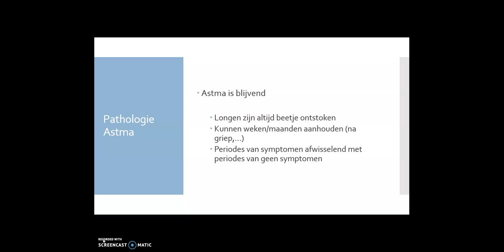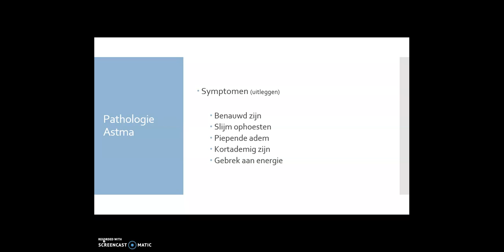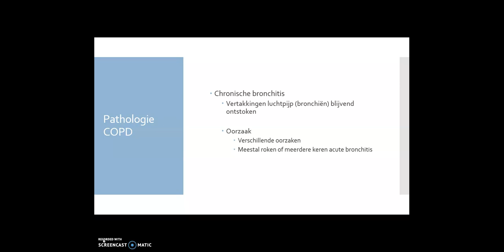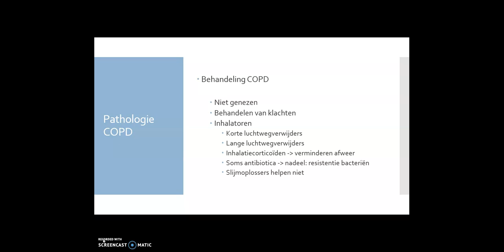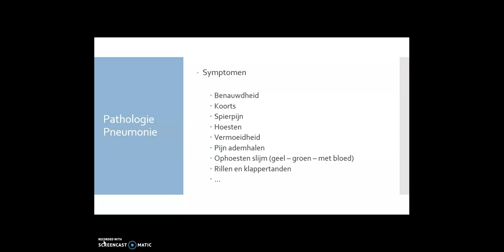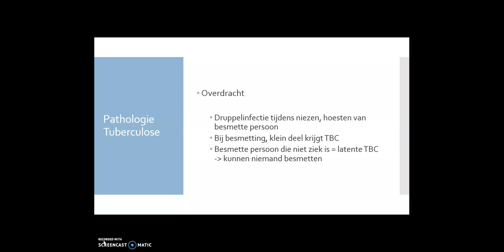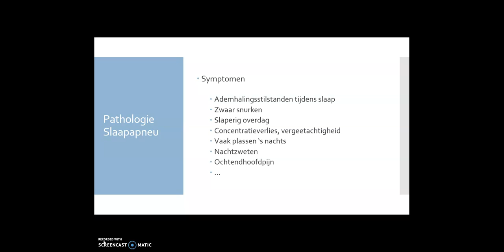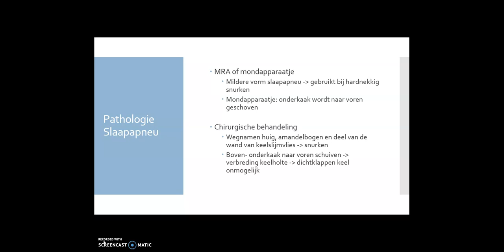7TB Ademhalingsstelsel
Pathologie van het ademhalingsstelsel